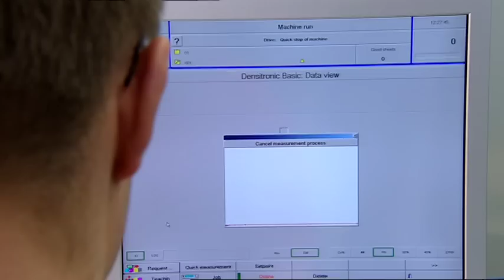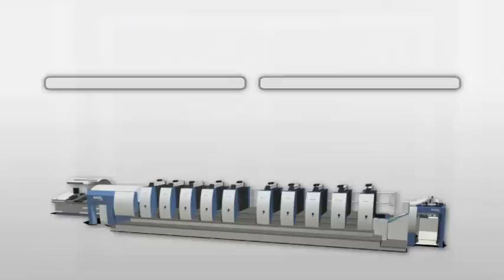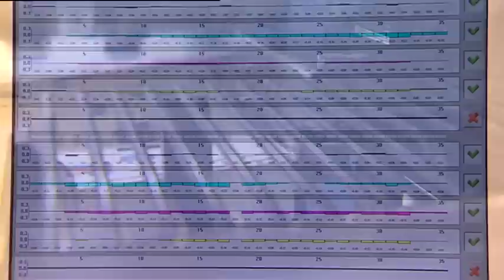Rapida 106 QualiTronic